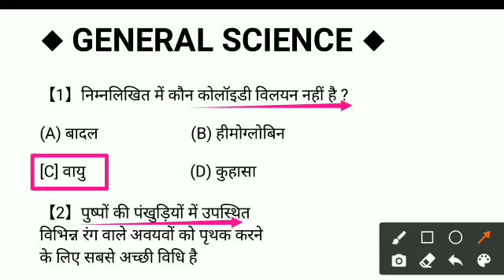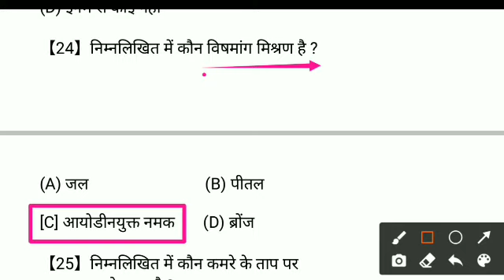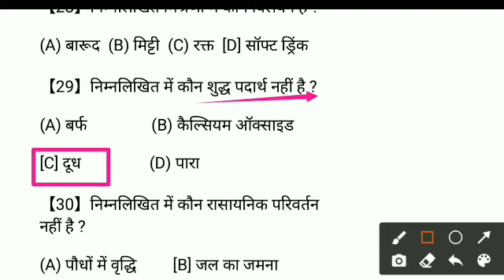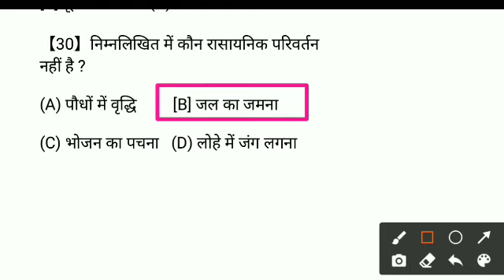बीपीएससी हेडमास्टर परीक्षा 2022 प्रैक्टिस सेट | सामान्य विज्ञान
Dear examinees of BPSC Primary School Headmaster Examination,2022, Career Shaper is dedicated to provide you all essentials from every nook and corner.
With best compliments...